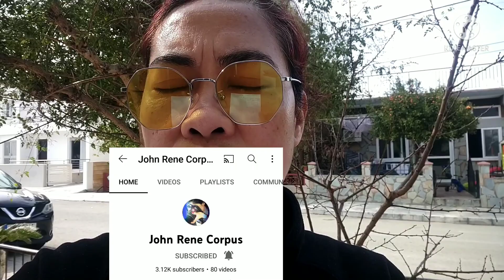San Isidro Labrador church project thanks God sa mga taong nagbigay Ng kanilang pledges